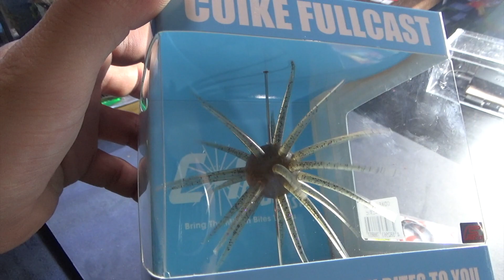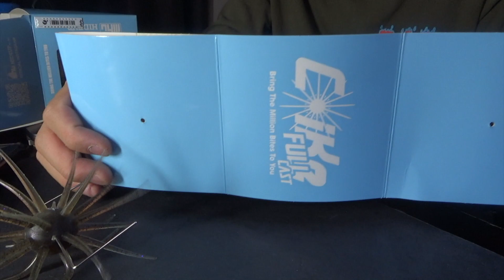【バス釣り】もう魚釣るってレベルじゃねーぞルアーで『気球リグ』が完成してしまった。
もう魚釣るってレベルじゃねーぞってくらいでかいワームルアー完成。ハイドアップ『コイケフルキャスト』が新発売された。研究している中で偶然生まれた新しいリグの形『気球リグ』斬新すぎて使いこなせるか！？

【スペースモンキーズTV関連情報】
・TAKERU君は現在コロナ禍により活動休憩中です！

◆すぺもんグッズ販売はこちら
UUUMホームページより購入できます！